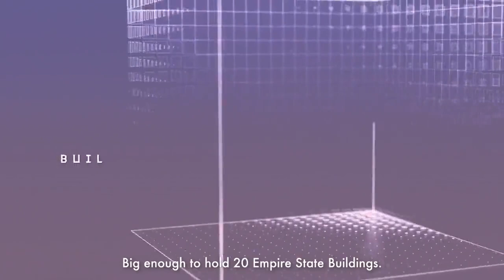Welcome to The Mukaab, a 400 metre-high, wide and long indoor super-city in the centre of Riyadh.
Welcome to The Mukaab, a 400 metre-high, wide and long indoor super-city in the centre of Riyadh. Large enough to hold 20 Empire State Buildings and set to open by 2030.